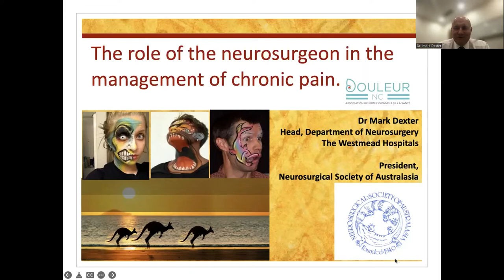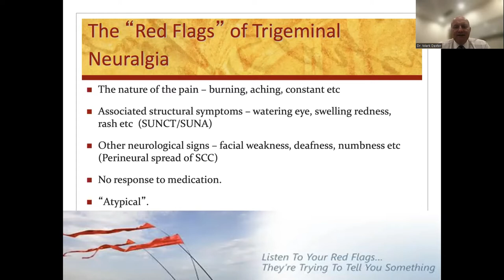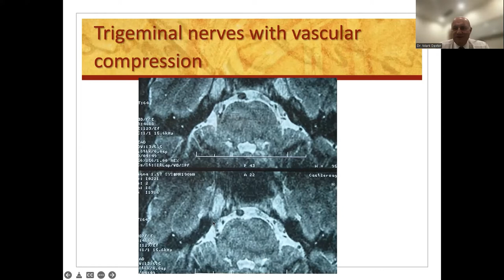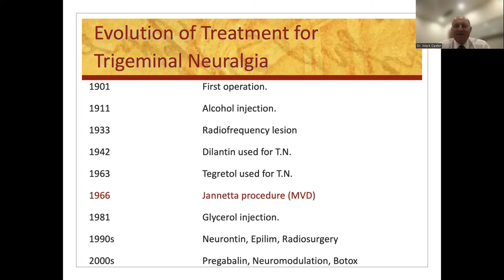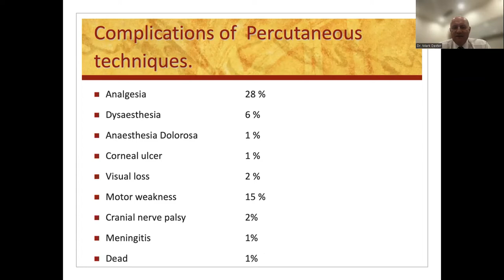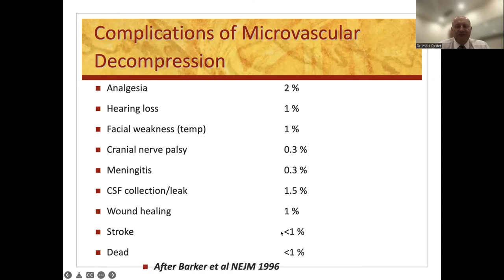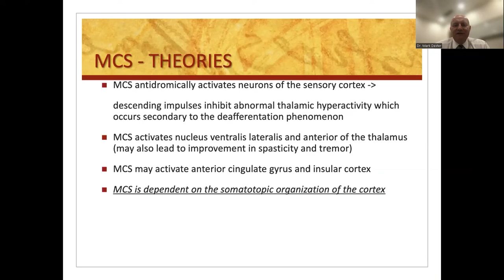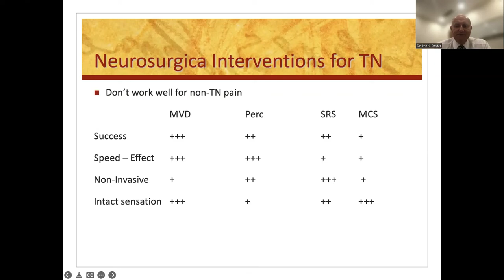Neurosurgeon in the management of chronic pain Mark Dexter Eng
1st New Caledonia and Pacific Pain Forum
22th April 2022 — SPC Anse Vata
How Neurosurgeons can ease chronic pain
Dr Mark Dexter, neurosurgeon, Westmead Private Hospital, Sydney, Australie
Chairmen: Dr Nicolas Molko, Dr Nicolas Michel
Neurosurgeons can offer a variety of procedures to assist in the management of chronic pain. They also have a crucial role to play in the diagnosis and investigation of a variety of chronic pain syndromes. These roles are often of most benefit in the setting of a specialised multidisciplinary pain management team.
The neurosurgical procedures may include:
• Ablative Neurosurgical procedures (Peripheral, Spinal and Central)
• Neurolysis and Neurectomy in the Peripheral Nervous System
• Peripheral Nerve Stimulation
• Spinal Cord Stimulation
• Motor Cortex Stimulation
• Deep Brain Stimulation
• Microvascular Decompression
• Stereotactic Radiosurgery (Gamma knife)
• Intrathecal Drug Delivery
Trigeminal neuralgia is the most recognised and best studied of the facial neuralgias but it is by no means the only cause of facial pain. It is unique in that it is one of the relatively few forms of chronic neuropathic pain that is not only treatable but often curable. It will be used as an example
of the ways in which neurosurgeons play a role in the diagnosis, investigation and management of chronic pain. As there are a variety of treatment options such as medical therapy, peripheral neurectomy, gasserian rhizolysis, microvascular decompression, stereotactic radiosurgery, motor cortex stimulation and deep brain stimulation, it is an interesting condition in which the spectrum of neurosurgical procedures that can be used in the management of chronic pain can be explored.